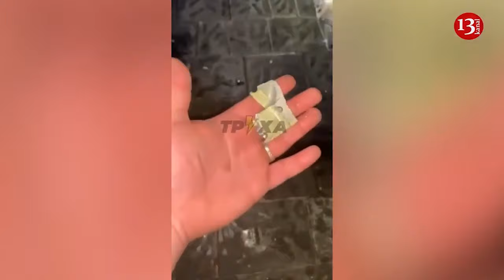“Give us the damn Patriots” - Ukrainian Foreign Minister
The conflict between Moscow and Kiev could reach a stage where EU countries have to deploy combat troops to Ukraine in order to counter Russian advances, Ukrainian Foreign Minister Dmitry Kuleba has warned.
In an interview with Politico, Kuleba complained about the decline in Western military aid for Kiev in recent months.
“Give us the damn Patriots,” he said, referring to the US-made air-defense missile systems, which, he insisted, Kiev needs to target Russian jets that launch aerial guided bombs. Moscow’s increased reliance on these upgraded munitions is why “Ukrainian troops are losing positions,” the foreign minister claimed.
Kuleba once again expressed regret over the resistance of Republican lawmakers to attempts by the administration of US President Joe Biden to push through another $60 billion in assistance for Ukraine. He also dismissed a question about Germany’s reluctance to supply long-range Taurus missiles, saying he is “tired of answering this. Sorry.”
However, French President Emmanuel Macron, who said last month that he “cannot exclude” the possibility of soldiers from NATO countries being sent to Ukraine, avoided Kuleba’s criticism.
Kiev never asked for “European combat troops’ boots on the ground,” but EU leaders need to get used to the idea that “the day may come,” Kuleba stressed.
“I’m perfectly aware that Europeans are not used to the idea of war. But this is a carelessness Europeans simply cannot afford – neither for themselves nor their children,” because “if Ukraine loses, Russian President Vladimir Putin will not stop,” he said.
Putin said earlier that claims by Kiev and its foreign backers that Russia will target NATO states are “nonsense.” However, in another interview, the president stressed that Moscow will treat Western troops as “interventionists” if they are deployed to Ukraine, and would respond accordingly.
The deputy chairman of the Russian State Duma, Pyotr Tolstoy, warned Macron last week against directly engaging Russia on the battlefield. “We will kill all French soldiers who set foot on Ukrainian soil. Every single one that comes,” Tolstoy said.